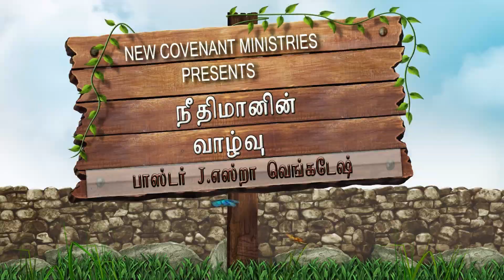நீதிமானின் வாழ்வு -கிருபையின் துளிகள் 26 ( Drops Of Grace 26 )